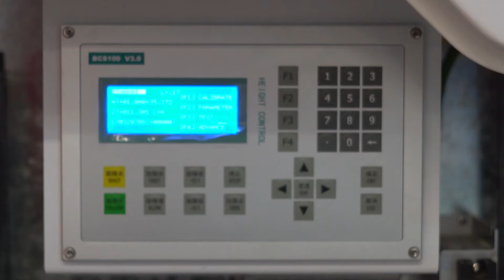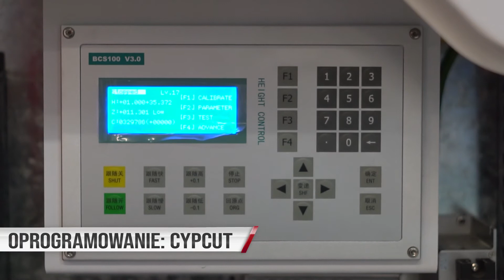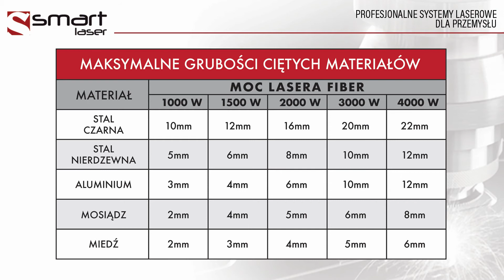Innowacyjny Przemysłowy Smart Laser Fiber 1500WPole pracy 3000x1500mm.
Test maszyny Smart Laser Fiber 1500W - system otwarty.
Cięcie stali czarnej-węglowej 8mm :)
Innowacyjny Przemysłowy Smart Laser Fiber 1500W
Pole pracy 3000x1500mm.
- cięcie stali czarnej - do 14mm
- ciecie stali nierdzewnej - do 6mm
Nic prostszego :)
Zadzwońcie lub napiszcie, a na pewno coś dobierzemy.
więcej na:
81-057 Gdynia, ul. Raduńska 23 A
Mobile:
Centrum Możliwości Technologii Laserowych z użyciem systemów Smart Laser
81-057 Gdynia, ul. Raduńska 23 A